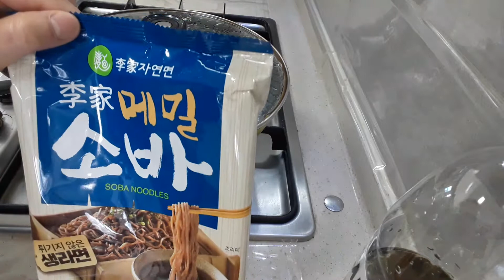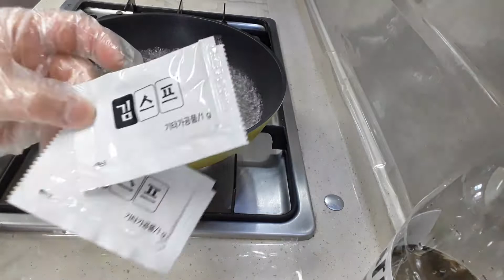인산의학 의학박사 체험기 120부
인산가 홍보대사의 여름철  이가 메밀소바 소개및 만들기 영상이오니~~많은 4ㅜ독ㆍ시청ㆍ좋아요는 필수랍니다~~^^♡